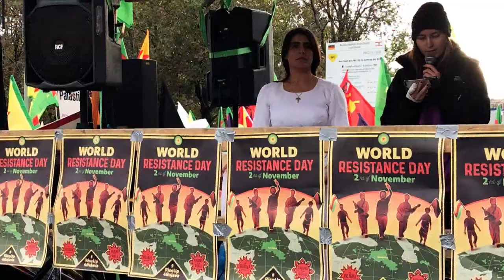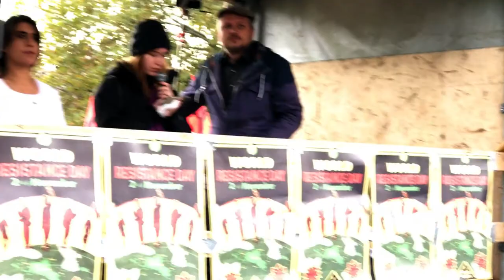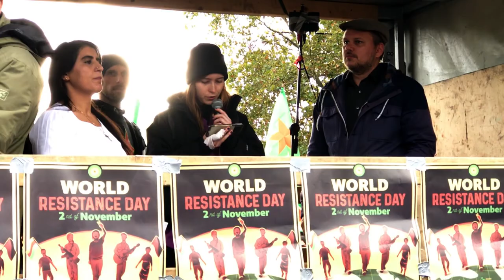RiseUp4Rojava I Verteidigt die Frauenrevolution in Rojava! - Women Defend Rojava Plattform Berlin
Berlin, 2.11.19 I RiseUp4Rojava-Demo Stoppt den Krieg - Solidarität mit Rojava